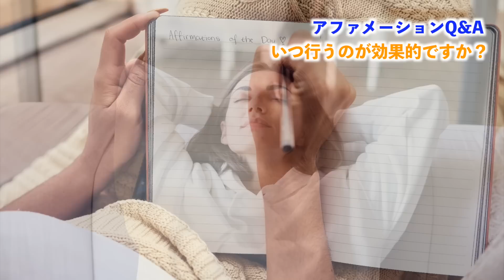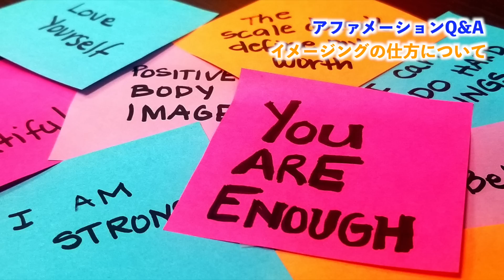【解説】アファメーション 質問回答 Q&A やり方 方法 イメージング 瞑想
この動画は、最近いただいたアファメーションに関する３つの質問にお答えしています。アファメーションの方法、やり方に関して深めたい方、ぜひご視聴ください。

🔴ポッドキャスト総合ランキング2位！自己啓発部門で第1位！

🔴MEDITERRACE（メディテラス）では、海外で行われている最新のマインドフルネス瞑想を分かりやすく、取り組みやすい様々な誘導瞑想として配信しています。

🔴誘導瞑想（音声ガイド付きマインドフルネス瞑想）とは、誘導の言葉に合わせて、瞑想を実践する最先端の瞑想方法です。
単にリラクゼーション音楽や瞑想音楽を聞いてリラックスするだけではなく、心を整え、ストレスを低減し、自分自身を成長させていく自己啓発をするためにも、誘導瞑想は最適です。

🔴海外セレブやVIPの間では、もはや瞑想の習慣は必須の「新しいライフスタイル」です。
ぜひ、いち早くこの瞑想習慣を取り入れ、お金、良縁の引き寄せの法則、潜在意識の書き換え、仕事の成功、モチベーションアップ、ストレス緩和、自律神経の改善、リラクゼーション、深い睡眠による休息を得てください。

🔴おすすめのアファメーション関連動画はこちら

🔴おすすめのマインドフルネス瞑想はこちら

MEDITERRACEブログでは、マインドフルネス瞑想のヒントや、誘導瞑想の解説、他の睡眠・瞑想用音楽の背景も紹介し、まとめております。ぜひ、ご覧ください✨

Google、Apple、Spotify、Anchor、などのポッドキャストでも随時、配信しています🌎